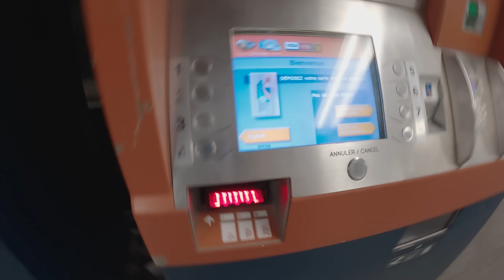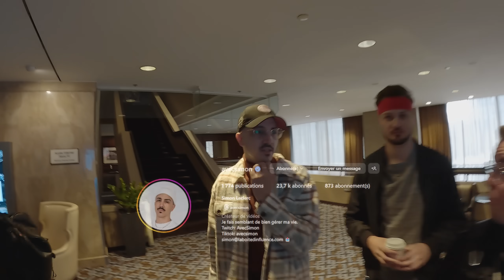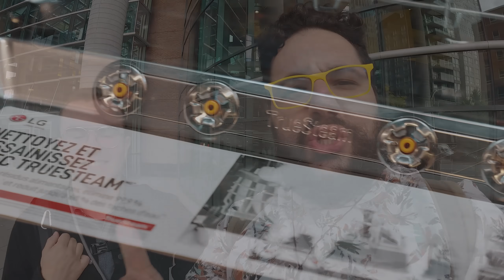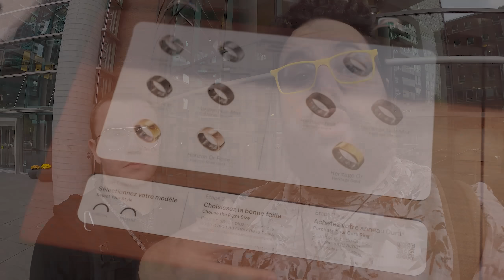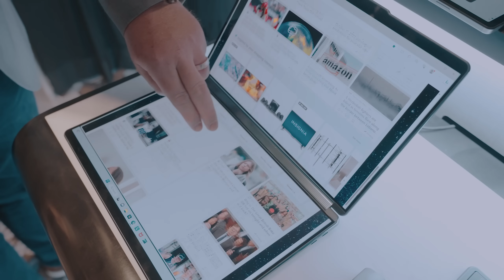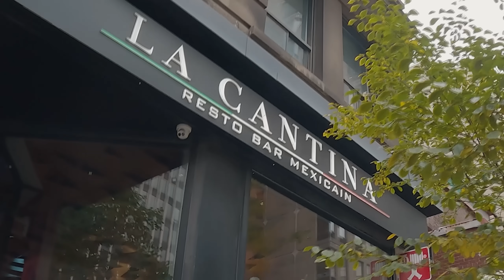Vlog: Une des rares fois pour moi à Montréal!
Ma copine ( Follachat ), Vieux_Criss et moi sommes invités à un événement privé à Montréal. Ce qu'il faut savoir, c'est que je me rends rarement dans cette ville, car je ne suis pas à l'aise dans les grandes villes. Cela représente donc un défi pour moi, mais quand je vlog avec une caméra en main, je me sens plus confiant et j'arrive à vous emmener dans mon voyage. Dans cette vidéo, nous assistons à un événement qui nous fait découvrir les dernières technologies, la plupart devant sortir en fin d'année, présentées par de nombreux exposants. Nous terminons notre visite par un délicieux repas dans un restaurant mexicain et un cadeau en souvenir. J'espère que ce petit voyage avec moi vous aura plu !